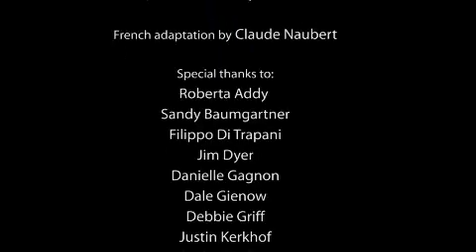Pollinators: Busy Doing What?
Pollination is the bee's knees, literally! That's because pollination, performed by insects such as bees and butterflies and birds such as the hummingbird, is one of the most important ecological processes on the planet.

Watch the webisode and find out what you can do to help these busy creatures.